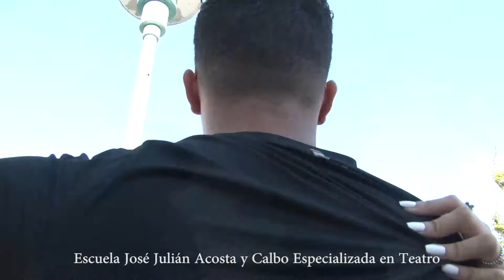GIRA ESC JOSE JULIAN ACOSTA 14 ABRIL 2018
Gira de los miembros del Tiempo Lectivo Extendido (TLE) de la Escuela José Julián Acosta y Calbo Especializada en Teatro, sábado 14 de abril de 2018. Diferentes lugares en Ponce: Plaza Publica de Ponce, Parque de Bombas, Castillo Serralles, Jardín Japonés, La guancha y La Cruceta del Vigía!
EDITADO: JULIO BADILLO